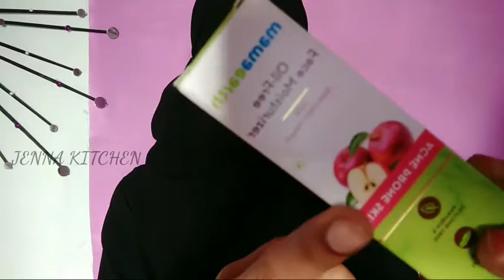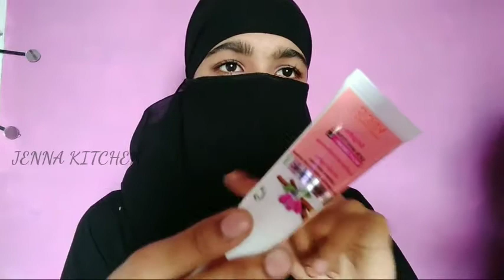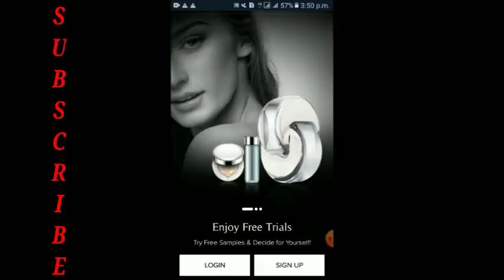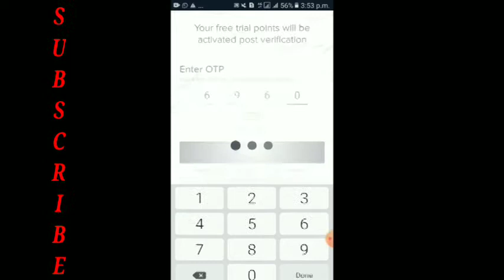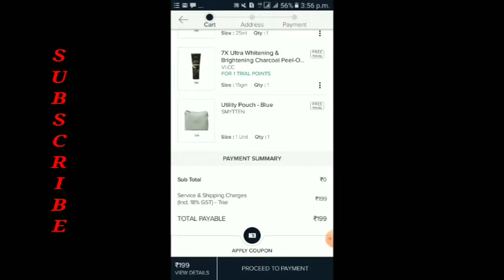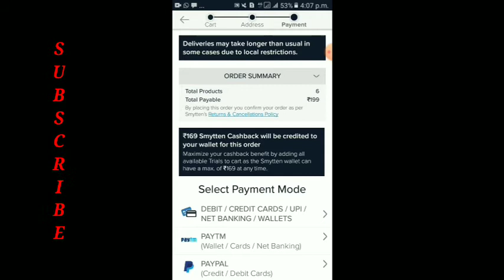How to Get Free Product | SMYTTEN APP | Smytten Free Trial Products in Tamil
Hi everyone

This is my Refferal Code : nyPBYzk

In this video i have shared how to get free sample products in india. This is not Sponsored video. I have order some products for free and i shared it with you my people. I think this would help you. I hope you guys enjoyed my video. 😊

And one more think if you want to ask some questions to me just comment it. I will definetly give answer in my Q and A video. 😊

நாவின் அமுதம் உண்டாகட்டும். 😋